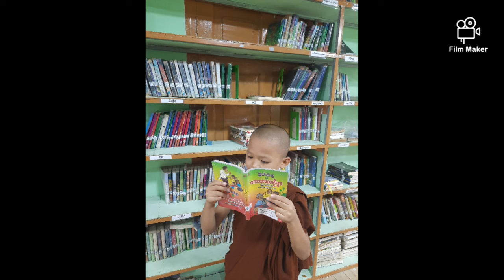ဇိနထွဋ်တင်ပုညရှင် စေတီတော်ကြီးအား ဒုတိယည ဆီမီးတစ်ထောင် ပူဇော်ပွဲ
၁၃၈၄ ခုနှစ်, တန်ဆောင်မုန်းလဆုတ် (၁)ရက်နေ့ည ဆီမီးတစ်ထောင် ပူဇော်သည်။